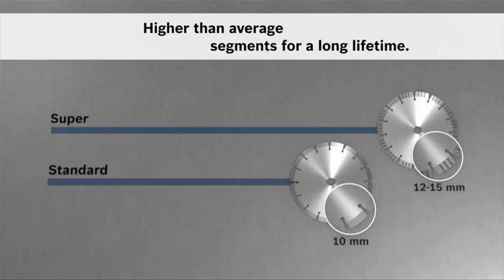Diamantové kotouče BOSCH